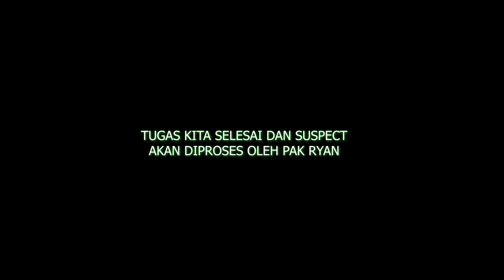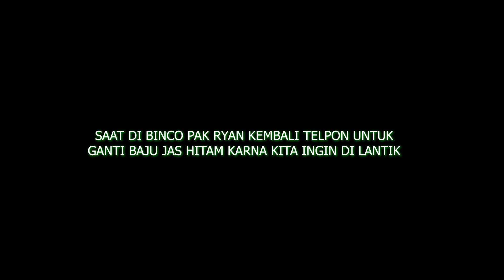LATIHAN KHUSUS ANGGOTA INTEL !! - GTA V ROLEPLAY INDONESIA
Thanks ya guys :D

LAGU OUTRO    : Lakey Inspired - Blue Boi

VIDEO INI ADA SEBUAH CERITA YANG DIKEMAS DENGAN SEDEMIKIAN RUPA SEHINGGA MENJADI SEBUAH KONSEP/CERITA. INI BUKAN SETTINGAN ! MELAIKAN ADALAH SEBUAH KONSEP ! SEMUA HAL YANG DILAKUKAN DI DALAM JANGAN UNTUK DITIRU DI DUNIA NYATA !

HANYA ROLEPLAY, NO BAPER BAPER CLUB ;)

Memory    : V-Gen Tsunami DDR4 PC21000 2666Mhz Dual 8Gb

VGA           : ASRock Radeon RX570 4GB Phantom Gaming D

PSU           : Aerocool LUX RGB 550W 80 Plus Bronze

Mic            : BM-800

Keyboard  : Armagedon MKA-3C Psychfalcon

Webcam   : Logitech C930

Monitor     : LG 24 " LED 24MK400 Gaming Monitor

Mobo        : ASRock B365M Phantom Gaming 4

Thanks banget ya guys udah nonton video saya. Comment dibawah dan saya usahakan akan bales semua ya guys tq :D